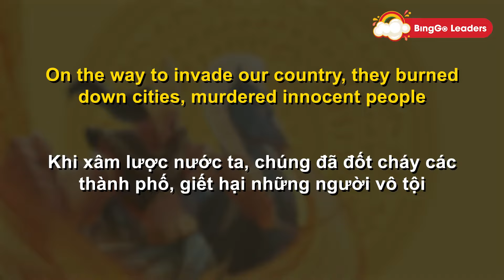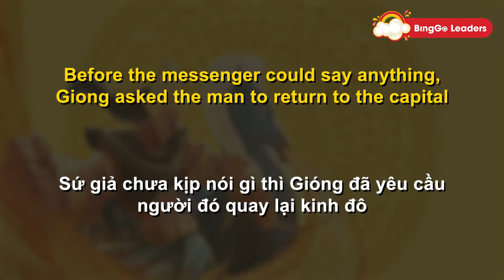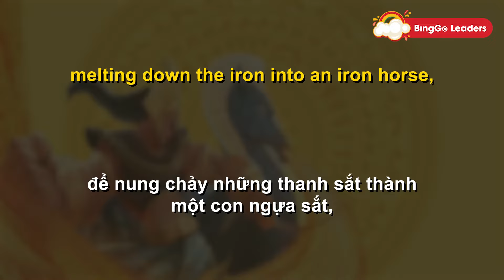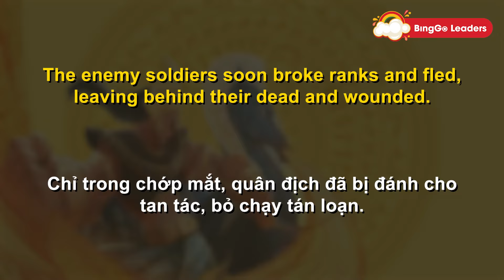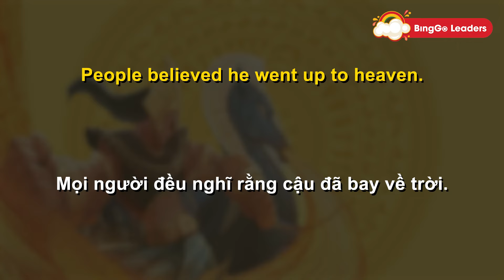LUYỆN NGHE TIẾNG ANH CHO BÉ QUA TRUYỆN CỔ TÍCH "THÁNH GIÓNG" | Tiếng Anh trẻ em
Ba mẹ đừng quên note lại lịch và chuẩn bị những bộ trang phục đẹp nhất cho các con tham gia đêm tiệc Giáng Sinh tại BingGo Leaders diễn ra vào ngày 17/12 này nhé!
Đăng ký học thử 1 tháng miễn phí cho con tại
© Bản quyền thuộc về BingGo Leaders